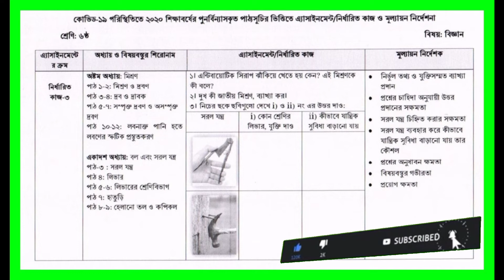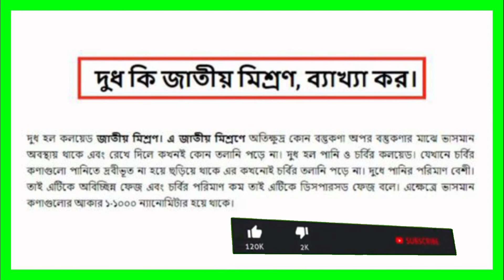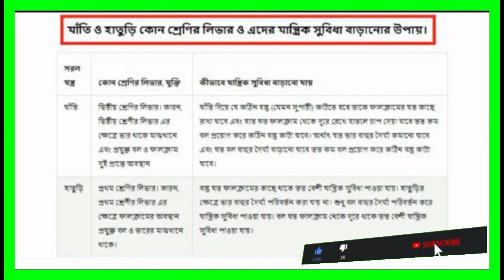Class Six Science Assignment for 5th Week